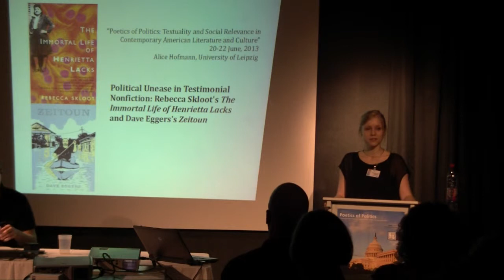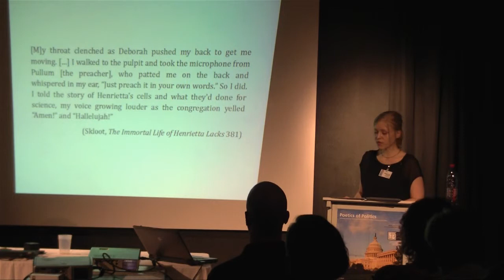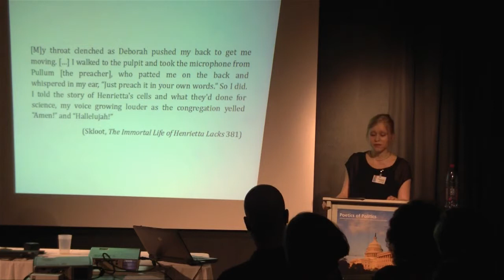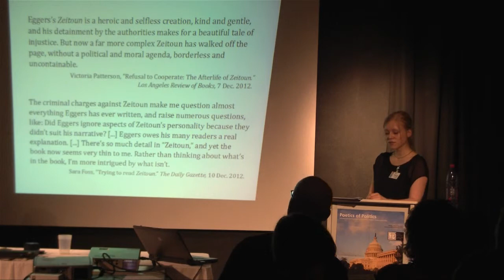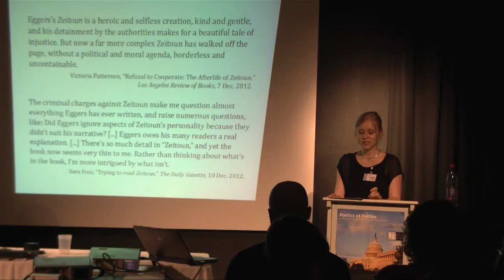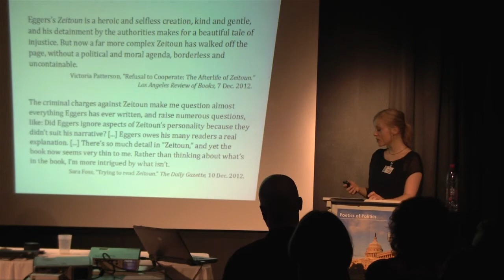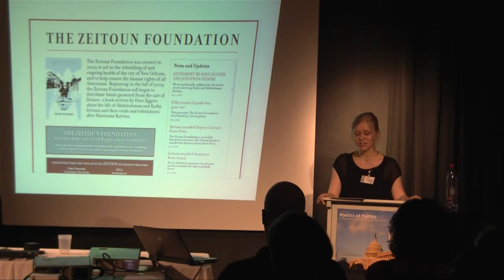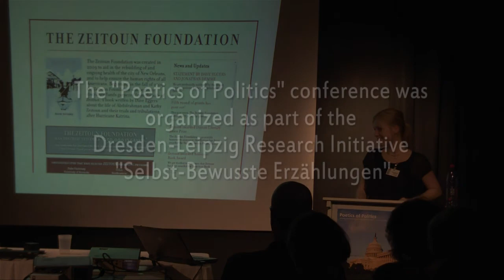Carolin Alice Hofmann. "Political Unease in Testimonial Nonfiction"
Rebecca Skloot's The Immortal Life of Henrietta Lacks and Dave
Eggers's Zeitoun"

20-22 June, 2013. Leipzig